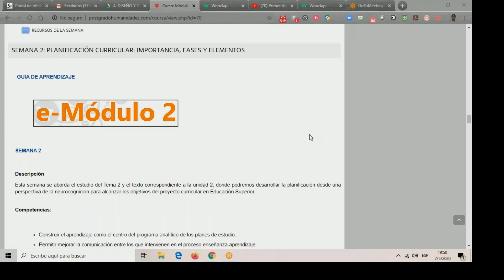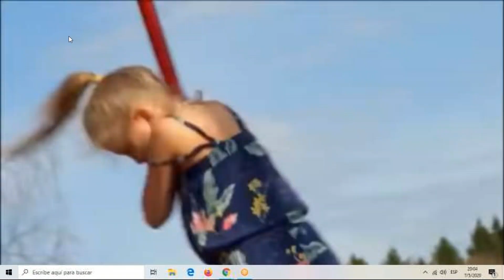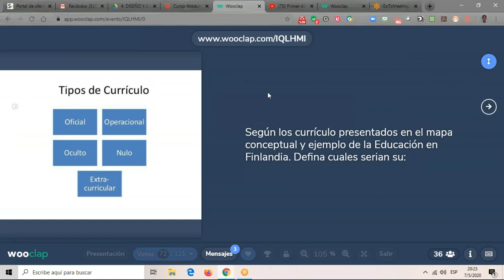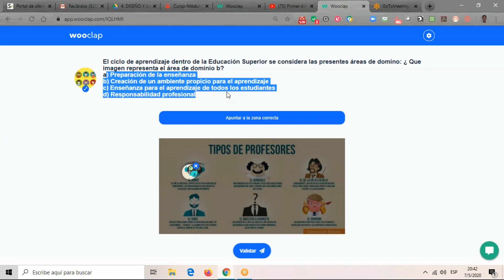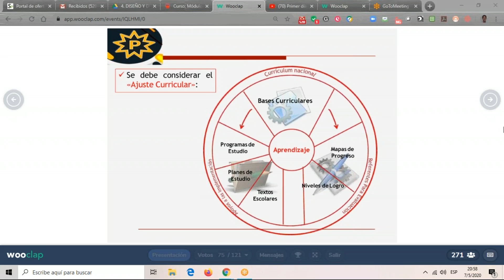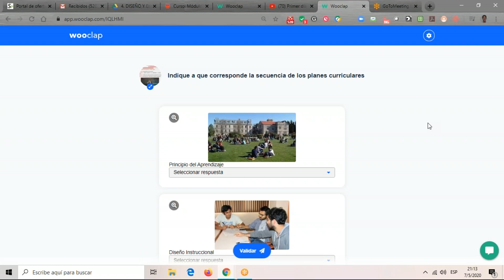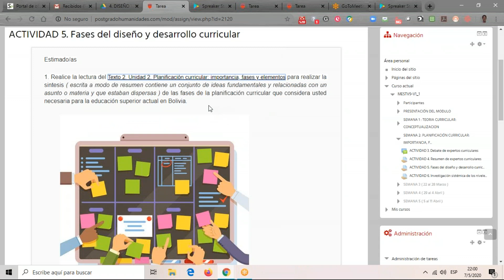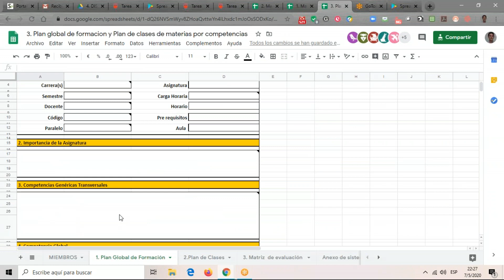SEMANA 2. Modulo Diseño y Desarrollo Curricular Educación Superior MESTV9 V1 1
Descripción

Esta semana se aborda el estudio del Tema 2 y el texto correspondiente a la unidad 2, donde podremos desarrollar la planificación desde una perspectiva de la neurocognicion para alcanzar los objetivos del proyecto curricular en Educación Superior.